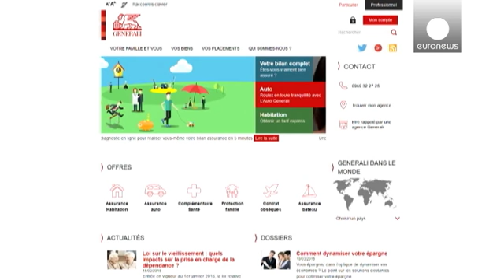Novo CEO da Generali apresenta contas em alta - economy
A seguradora italiana Generali teve um aumento de 22% nos lucros do total do ano passado, segundo o anúncio feito na posse do novo presidente executivo Philippe Donnet. Ao todo, a Generali lucrou dois mil milhões de euros no exercício, o que ficou abaixo das previsões dos analistas, que apontavam para um lucro de 2,2 mil milhões.